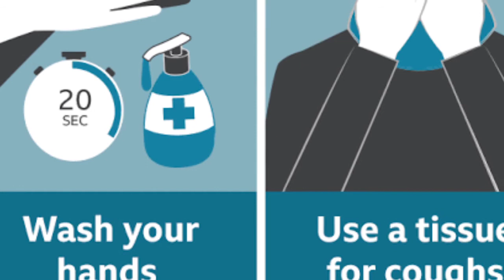Coronavirus: People without symptoms 'misusing testing'